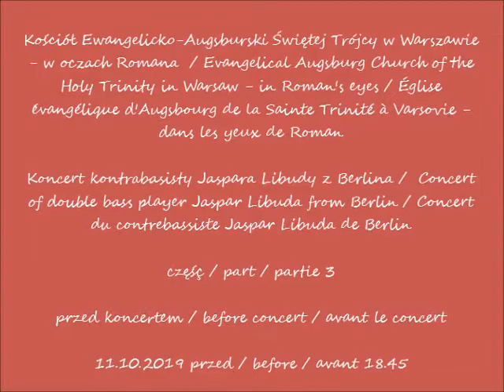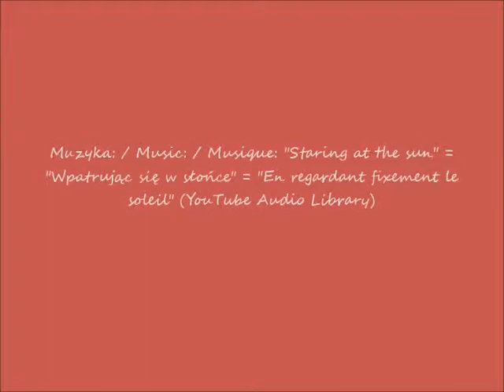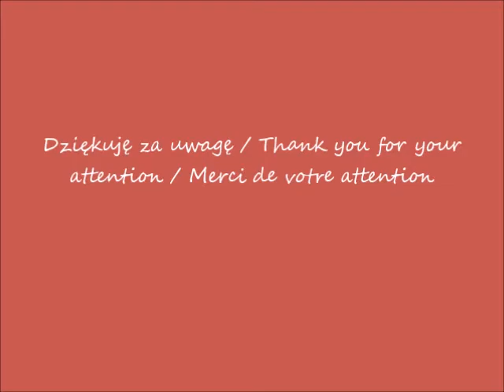2019 10 11 Warszawa Kościół Ewangelicko Augsburski Świętej Trójcy Koncert Jaspara Libudy cz 3 przed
Kościół Ewangelicko-Augsburski Świętej Trójcy w Warszawie - w oczach Romana  / Evangelical Augsburg Church of the Holy Trinity in Warsaw - in Roman's eyes / Église évangélique d'Augsbourg de la Sainte Trinité à Varsovie - dans les yeux de Roman
Koncert kontrabasisty Jaspara Libudy z Berlina /  Concert of double bass player Jaspar Libuda from Berlin / Concert du contrebassiste Jaspar Libuda de Berlin
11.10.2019 przed / before / avant 18.45